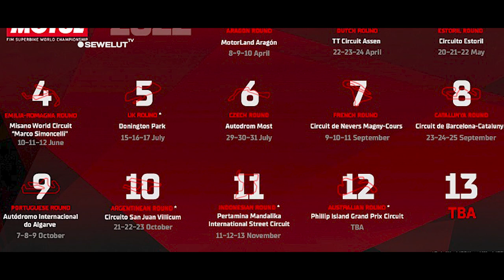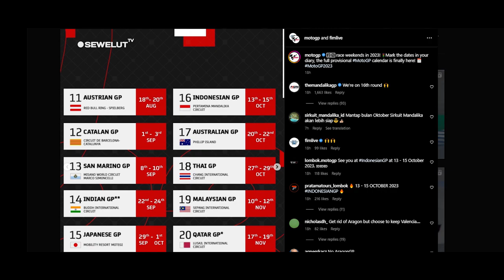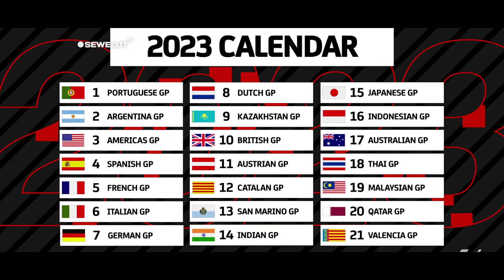SIRKUIT MANDALIKA BERI KEJUTAN ‼ BOS DORNA RESMI RILIS CALENDER MotoGP 2023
Jadwal WSBK Mandalika 2022 bakal digulirkan pada pertengahan November mendatang. Toprak Razgatlioglu dkk akan kembali beraksi di Tanah Air.
Indonesia akan menjadi tuan rumah seri ke-11 Superbike World Championship (WSBK) musim 2022.
Balapan WSBK 2022 seri Indonesia bakal kembali digelar di Mandalika International Street Circuit, Lombok Tengah, Nusa Tenggara Barat.
Musim lalu, WSBK Mandalika menjadi seri penutup sekaligus balapan penentuan gelar juara dunia.

Kala itu, Jonathan Rea dari tim Kawasaki sukses memenangi dua race pada WSBK Mandalika.
Akan tetapi, kemenangan Rea tersebut tidak cukup untuk menjegal laju Toprak Razgatlioglu (Pata Yamaha) meraih gelar juara dunia WSBK 2021.

Tak hanya itu, kini Dorna Sport juga merilis Kalender MotoGP 2023 , walaupun sifatnya masih sementara atau provisional calender. Tercatat ada dua sirkuit baru yang bakal menghiasi balapan, sementara MotoGP Indonesia akan digelar pada seri ke-16.
kejuaraan MotoGP rencananya akan dimulai pada 24 Maret 2023 dan berakhir 26 November 2023. Total ada 21 balapan yang diagendakan pada MotoGP 2022 dari 18 negara berbeda.

Kalender MotoGP 2023 mengalami penyesuaian, misalnya MotoGP Portugal perdana akan menjadi seri pembuka pada 24-26 Maret 2023. Sementara Sirkuit Losail Qatar yang biasanya jadi seri pembuka digeser pada race ke-20, atau sebelum seri MotoGP Valencia.
Tidak hanya MotoGP Qatar, jadwal balapan di Mandalika Indonesia akan digeser ke bulan Oktober 2023. Seperti diketahui pada tahun 2022 seri Sirkuit Mandalika digelar pada Maret.